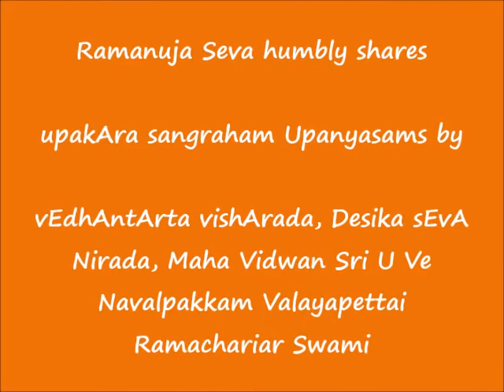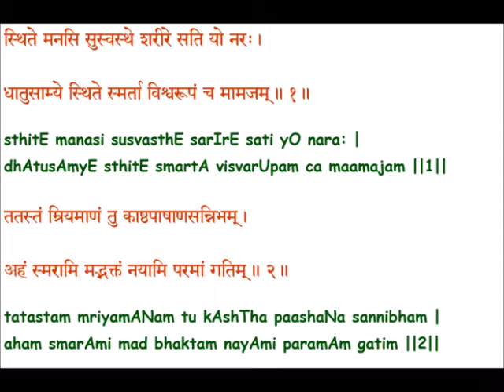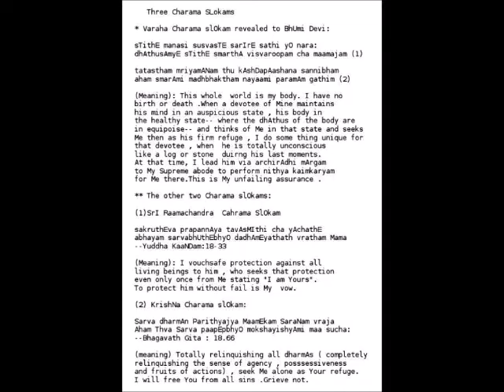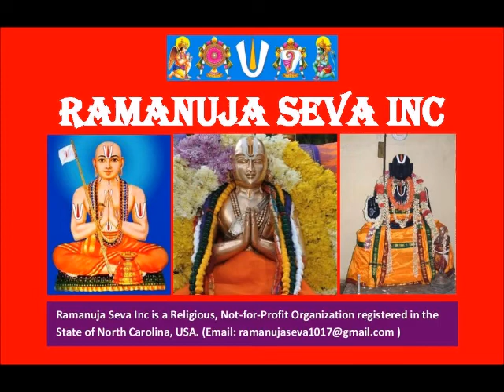014 - வேத தத்வார்த்த ப்ரகாஶனம் (vEda tatvArtha prakAsanam) - உபகார ஸங்க்ரஹம் (upakAra sangraham)